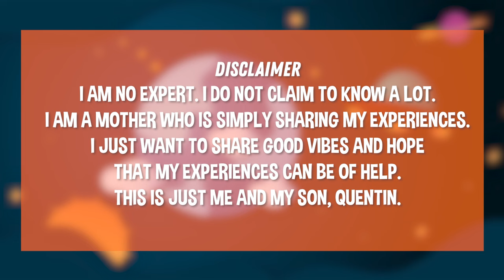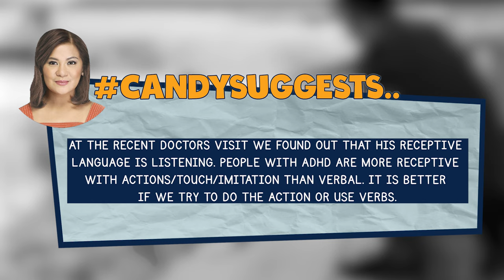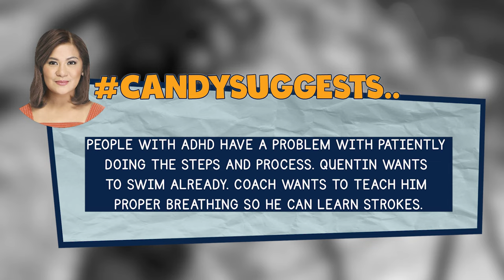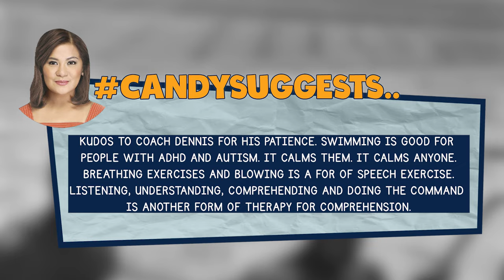QUENTIN AS MR. BUBBLES | CANDY AND QUENTIN | OUR SPECIAL LOVE